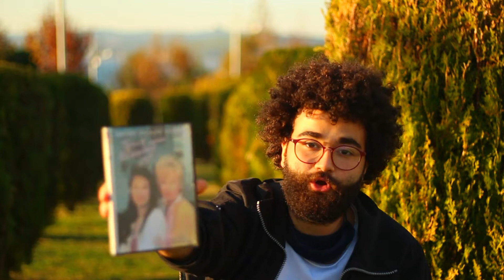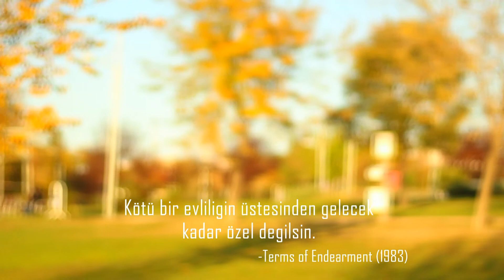Hem Güldürüp Hem Ağlatan Film || TERMS OF ENDEARMENT (1983) #56🏆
Merhaba Ken Adamsçılar 🐦
En iyi film Oscar'ı almış tüm filmleri sırayla incelediğim Oscar serisinin onbeşinci bölümüne hoş geldiniz.

1983 Yılı 56.Akademi Ödülleri'nde En İyi Film Ödülü Alan Film

Adı : Terms of Endearment
Yılı : 1983
Yönetmeni : James L. Brooks
Oyuncuları :
Shirley MacLaine
Jack Nicholson
Debra Winger
Jeff Daniels
John Lithgow
Danny DeVito

Konusu : Emma ve annesi Aurora'nın sıcak ve bir o kadar gerçek hikayesi..

İyi Seyirler

Kullanılan Müzik / Şarkılar

İntro : John Deley and the 41 Players - Dixie Outlandish (Sting)
Outro : Melike Şevval Akın - İdam Perisi